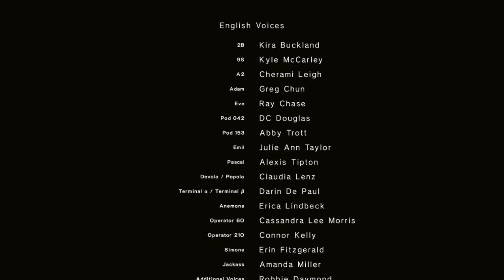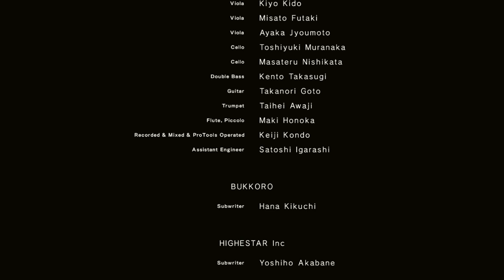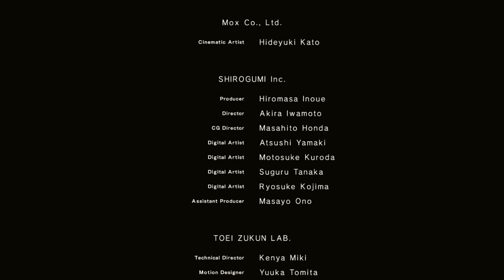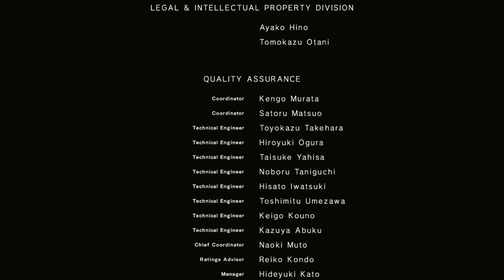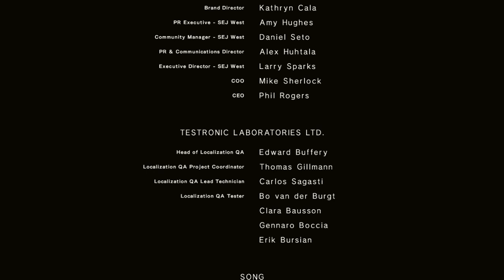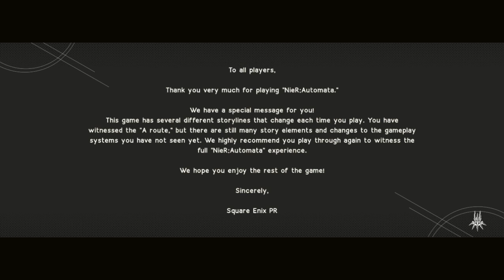Eve's Revenge | NieR:Automata - Part 10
The time has come for the final showdown between 2B and Eve.